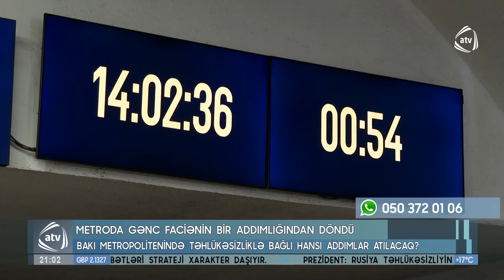Bakı metrosunda dəhşətli anlar yaşandı